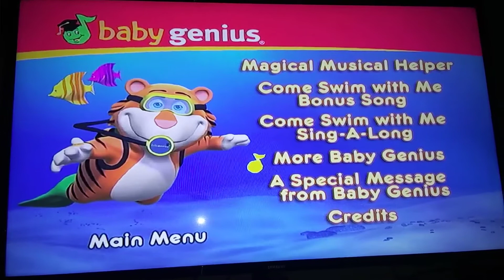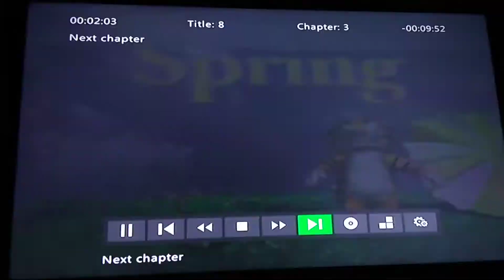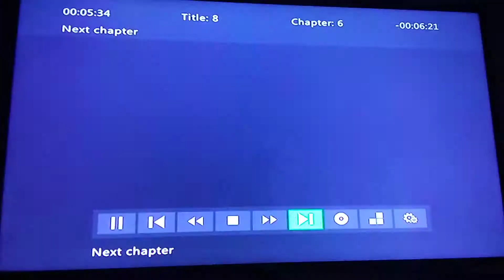June 22, 2019